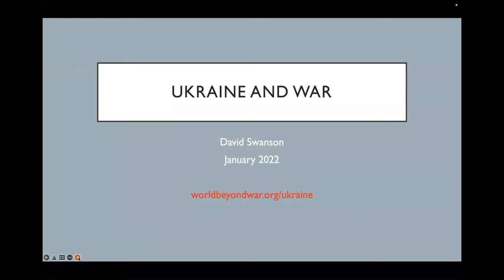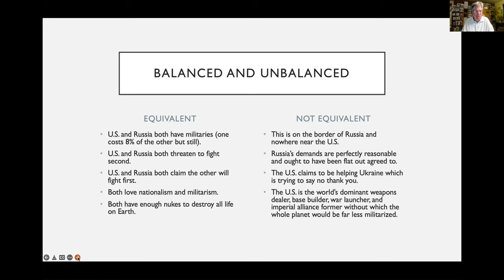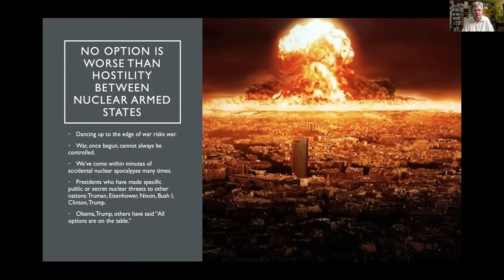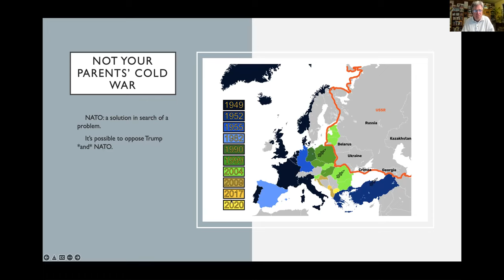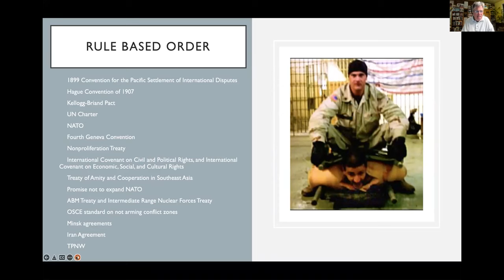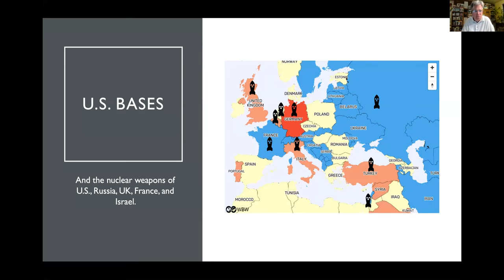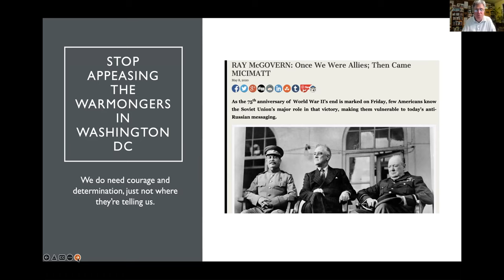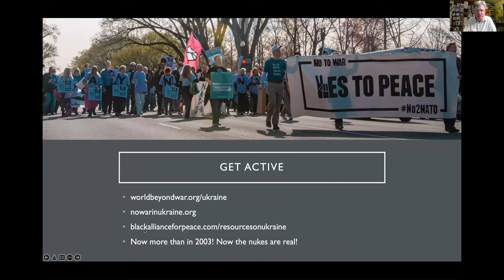David Swanson discussed Ukraine on February 17 with Military Families Speak Out.